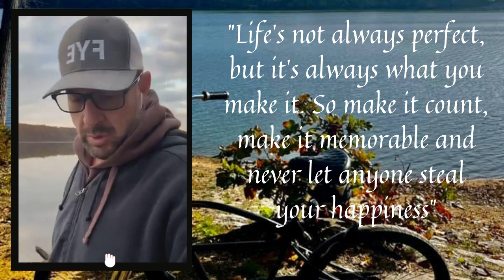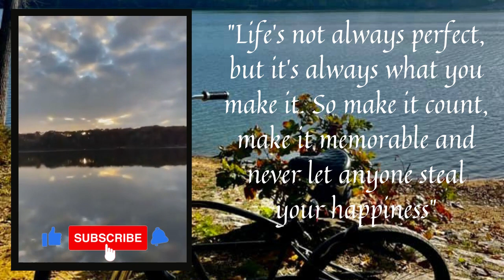DAY 168: Hempstead Lake State Park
Today's message:    Don't let people steal your JOY & HAPPINESS!